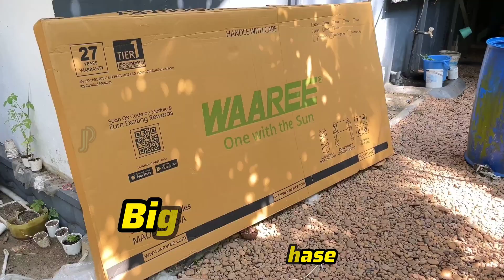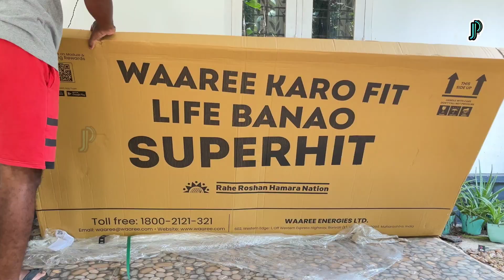Waaree Mono PERC Bifacial Solar Panel online purchase | WAAREE 550Wp Solar Panel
Product link

WAAREE Solar Panel All Black 400 Watt

WAAREE Solar Panel 450 Watt

WAAREE Solar Panel 540 Watt

WAAREE Solar Panel 525/530 Watt

WAAREE Solar Panel 545 Watt

WAAREE II TOPCON N-Type 575 Watt Dual Glass Bifacial Solar Panel

WAAREE Solar Panel 550 Watt

WAAREE 650 Watt Mono Perc Solar Panel

Waaree official website -